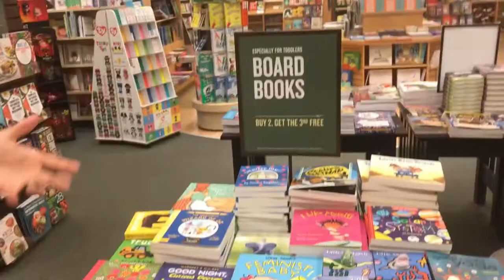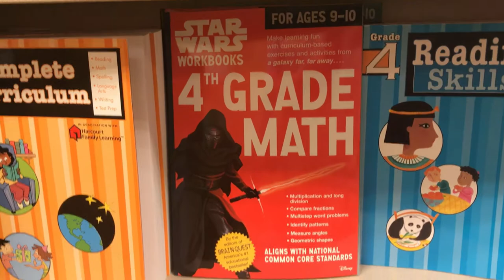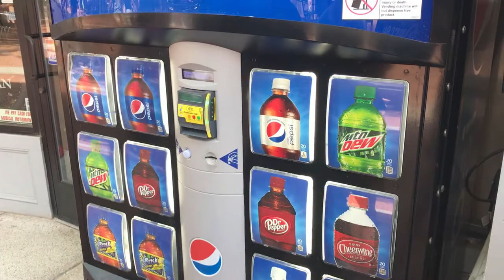Creepy Pug Mask and Incredible Book Store! | Exotic Meetup Vlog!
►Watch as Rachel and I meet up with Ryan, Iron, and Chesh!